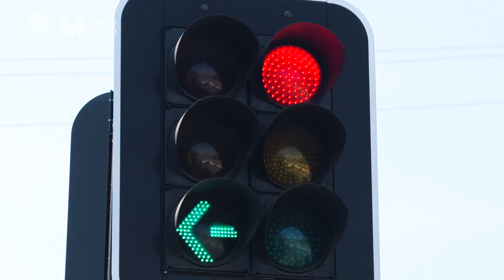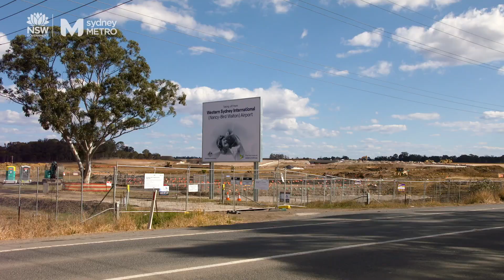Sydney Metro: Transport and traffic in Greater Western Sydney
Andrew Bare (Delivery Director) discusses how Sydney Metro will minimise the local impacts on transport and traffic in Greater Western Sydney, as it relates to the construction of the Metro project.

First published: October 2020